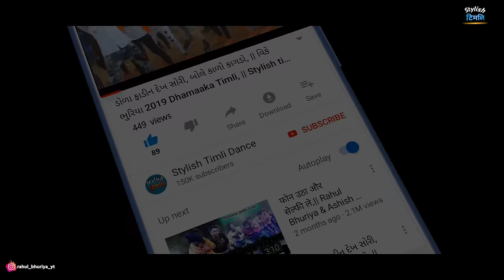NaahaarTimli Desi & Hip Hop Dance ll Rahul Bhuriya manoj sangada ll VK Bhuriya Diwali Timli,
Nahaar Timli Diwali Special

Lyrics : Rajendra Vasuniya

Mixing : Bharat HD
Song Produser : Akash Dodiyar

Dancer : Rahul Bhuriya
              : Manoj Sangada
              : Nilesh Parmar
              : Ajay Bhuriya

Camera Man
👉 SG_Sachin Gohil

Editing : RB & Jenish

Thumbnail : DH Maliwad

Support : Alpesh Chauhan
& Arvind Muniya

Special Thanx : Vivek Bhabhor

Chori Tara baap nu bajariyu khetar virel trending timli,

desi makai walo desi no dodi,

Chori tara bap nu bajariyu khetar,

vk bhuriya new timli

Rahul Bhuriya New Timli Dance

Lyrics : Rajendra Vasuniya

Dancer : Rahul Bhuriya
              : Manoj Sangada
              : Nilesh Parmar
              : Ajay Bhuriya

Camera Man
👉 SG_Sachin Gohil

Editing : RB & Jenish

Thumbnail : DH Maliwad

Support : Alpesh Chauhan
& Arvind Muniya